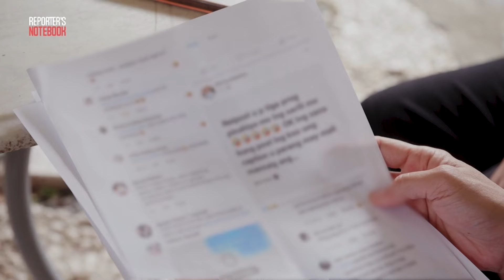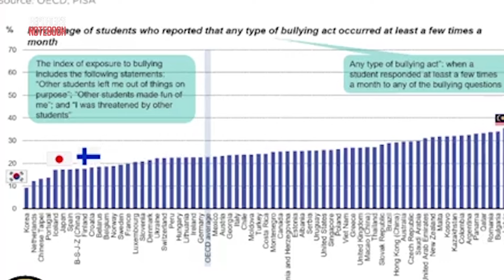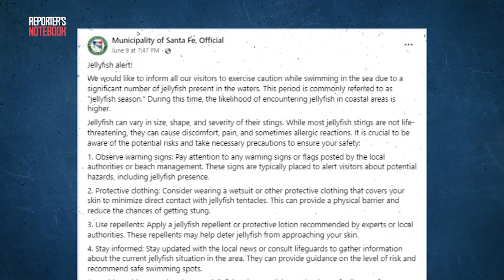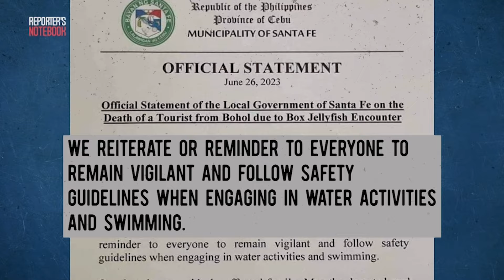‘Killer Jellyfish’ at ‘Rise of the Bullies’ (Full episode) | Reporter's Notebook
Aired (July 1, 2023): Isang dalagita, pinagtulungan bugbugin umano ng isang grupo! Samantala, isang turista naman ang binawian ng buhay matapos madikitan ng jellyfish.

Panoorin ang buong detalye sa